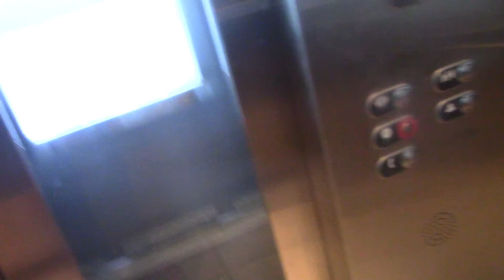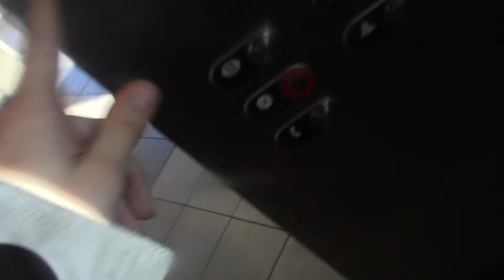Schumacher Hydraulic Elevator @ Park and Ride - Maplewood, MN